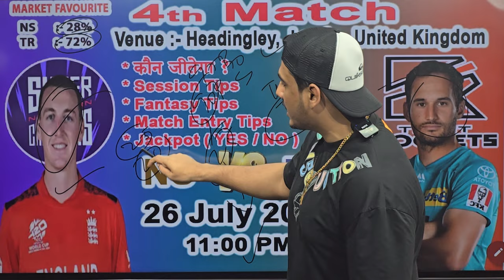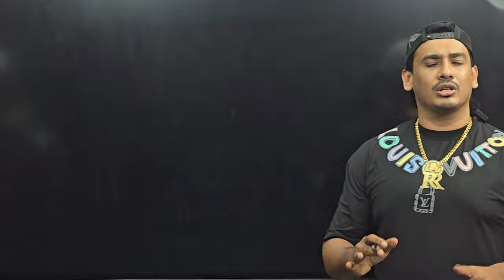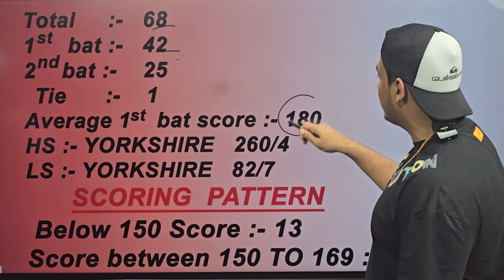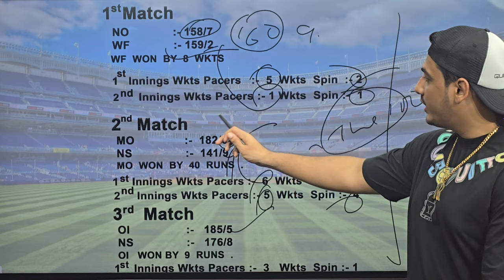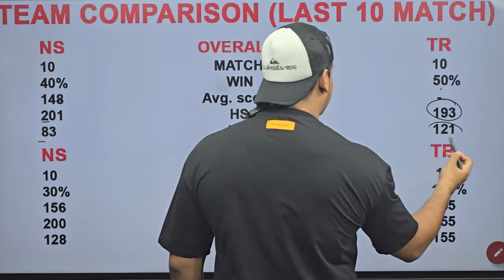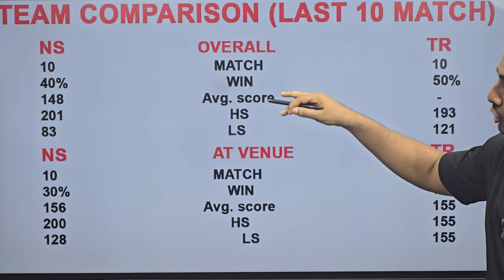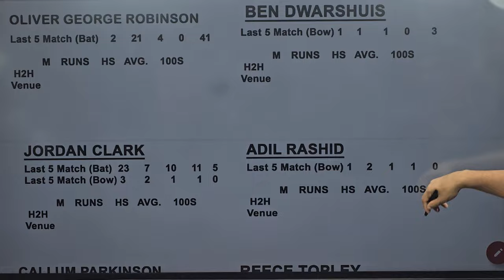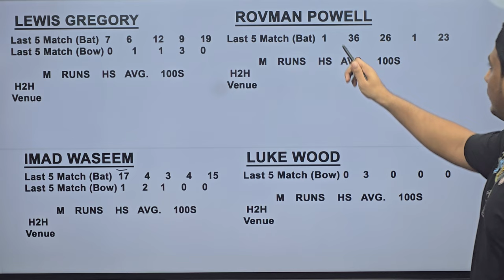Northern vs Trent match prediction, Nos vs Trt today match prediction, Ns vs Tr match prediction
Northern vs Trent 4th t20 match prediction, Nos vs Trt dream11 team, Ns vs Tr , Ns vs Tr winner , Northern vs Trent , ns vs tr match prediction,
Northern vs Trent match prediction

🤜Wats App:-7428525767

1.the hundred 2024 ns vs tr who will win
2.the hundred 2024 nos vs trt dream11 prediction
3.the hundred 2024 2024 Northern vs Trent pitch report
4.ns vs tr 4th match preview
5.the hundred 2024 Northern vs Trent venue stats

Northern vs Trent t20 the hundred 2024 match prediction
Northern vs Trent the hundred 2024 prediction
Northern vs Trent win prediction
Northern vs Trent the hundred 2024
Northern vs Trent 4th match prediction
Northern superchargers vs Trent rockets the hundred 2024 4th match prediction
Northern superchargers vs Trent rockets match t20 prediction
Northern superchargers vs Trent rockets prediction the hundred 2024
Northern superchargers vs Trent rockets session prediction
Northern superchargers vs Trent rockets toss prediction
Northern superchargers vs Trent rockets playing11
Northern superchargers vs Trent rockets session tips
Northern superchargers vs Trent rockets fancy tips
Northern superchargers vs Trent rockets kon jitega
Northern superchargers vs Trent rockets aaj kon jitega
Northern superchargers vs Trent rockets prediction
Northern superchargers vs Trent rockets winner production
Northern superchargers vs Trent rockets today win
Northern superchargers vs Trent rockets session
Northern vs Trent today prediction
Northern vs Trent prediction today
Northern vs Trent today match prediction
Northern vs Trent prediction today match
Northern vs Trent prediction dream11
Northern vs Trent dream11 team today
Northern vs Trent dream11 prediction
Northern vs Trent playing11
Northern vs Trent pitch report
Northern vs Trent team news
Northern vs Trent who will win
Northern vs Trent t20 the hundred 2024 prediction
Northern vs Trent the hundred 2024 4th match prediction
Northern vs Trent prediction t20 the hundred 2024
Northern vs Trent t20 the hundred match prediction
Northern vs Trent today match prediction the hundred 2024
Northern vs Trent match prediction today the hundred 2024
Ns vs Tr t20 the hundred 2024
Ns vs Tr prediction t20 the hundred 2024
Ns vs Tr match prediction the hundred 2024
Ns vs Tr today match prediction the hundred 2024
Ns vs Tr prediction
Ns vs Tr match prediction
Ns vs Tr the hundred 2024 prediction
Ns vs Tr the hundred 2024 4th match prediction
Ns vs Tr t20 the hundred 4th match prediction
Ns vs Tr t20 the hundred 2024 match prediction
Ns vs Tr 4th match prediction t20 the hundred 2024
the hundred 2024 today prediction
the hundred 2024 today match prediction
the hundred 2024 prediction
the hundred 2024 match prediction
t20 the hundred 2024 4th match prediction
t20 the hundred 2024 match prediction
dream11 prediction
Headingly Leeds Stadium
Leeds pitch report